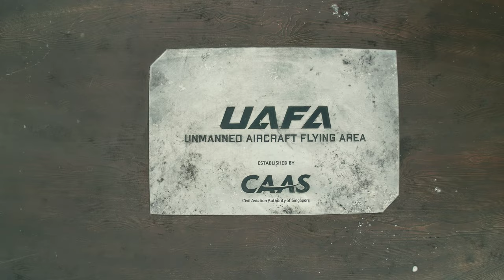Pandan Reservoir (UAFA) - DJI Mini 3 Pro